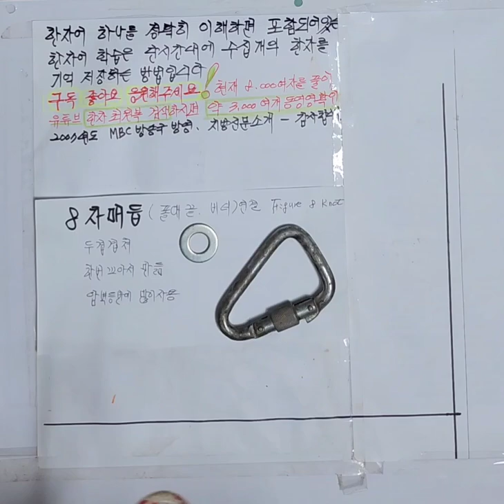8자 매듭법